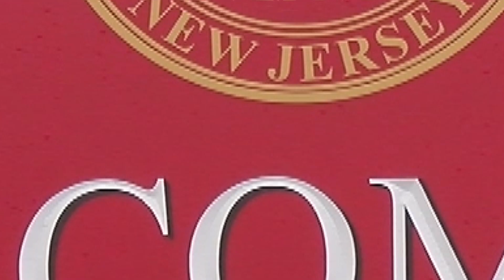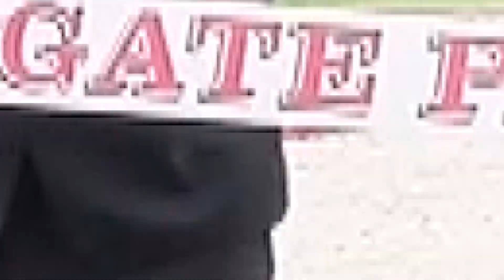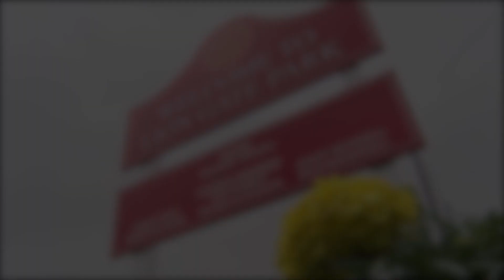Lion Gate Ribbon Cutting Ceremony: June 2021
Bloomfield Township unveils its newest park, Lion Gate Park.  Complete with a turf field, walking path, toddler playground and wet lands to handle flooding.